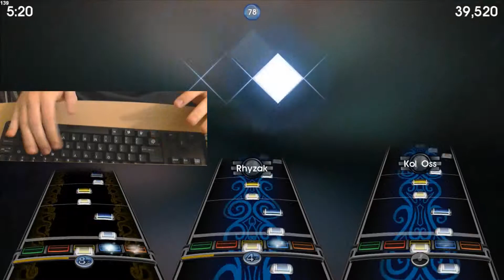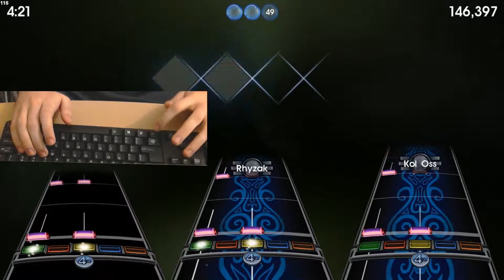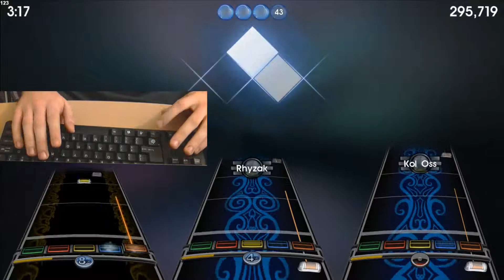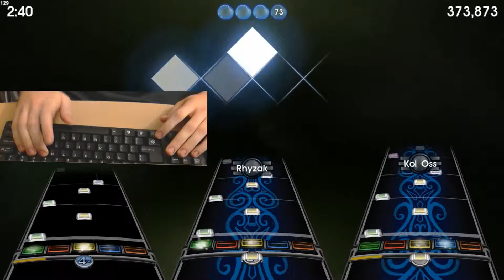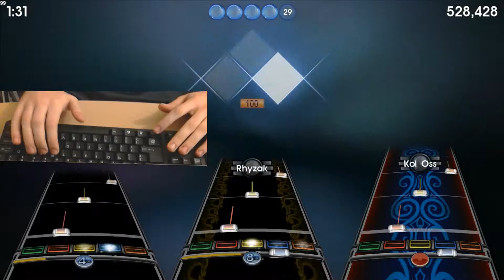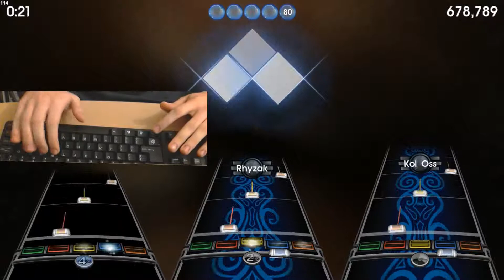Cleansing the Soul by John 5 FC PiP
A popular John 5 song chart that I played online and nonchalantly FC'd. I am still trying to FC it at 120% speed though... Played and some random person.